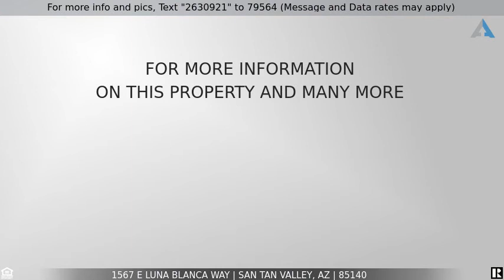Priced at $341,900 - 1567 E LUNA BLANCA Way, San Tan Valley, AZ 85140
Home for Sale in San Tan Valley

Beautiful 4 bed plus flex room/den, bright and open floor plan with huge great room. A home that exemplifies pride of ownership. 10 ft ceilings, large kitchen Island with breakfast bar, 42 in upper cabinets, tons of quartz counter top space, recessed lighting, very large master suite and closet, double sink vanity, private toilet room, lots of storage throughout, multi-zone AC extended 3 car garage with 10 ft ceilings, covered patio with private backyard and pool If this property is no longer active or you are the homeowner and wish it to be removed, please contact us at .